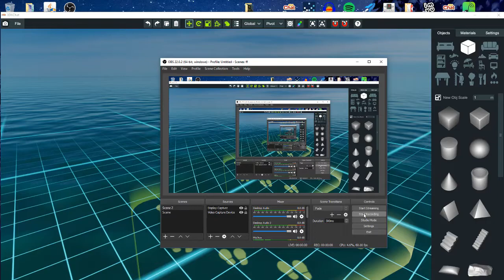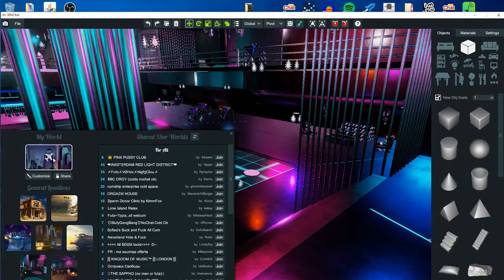Downloading from Modz and Uploading to game